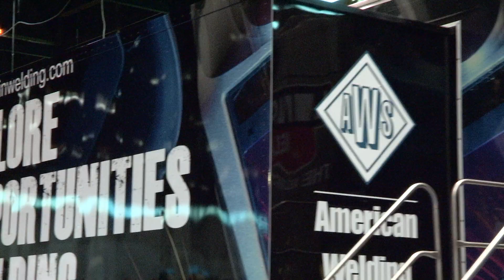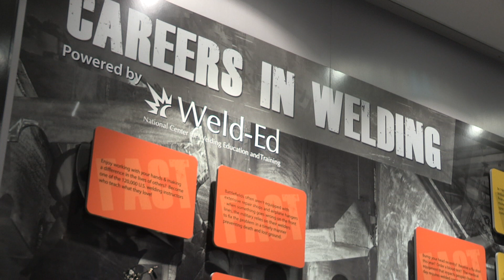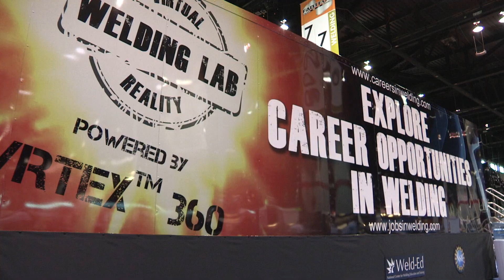AWS Careers in Welding Trailer at FABTECH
Complete with 5 VRTEX® welding simulators, this mobile education center encourages students to learn more about welding and jobs in the field.  From FABTECH, the trailer starts its three year tour around the country, making stops at schools and trade shows.